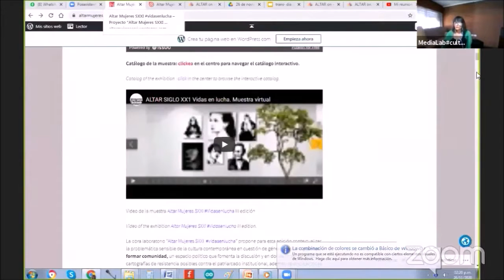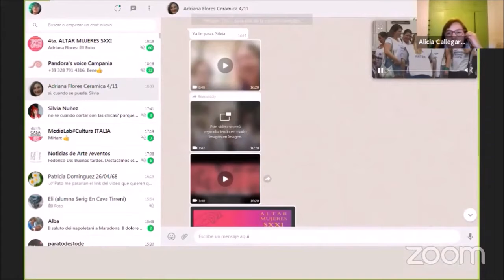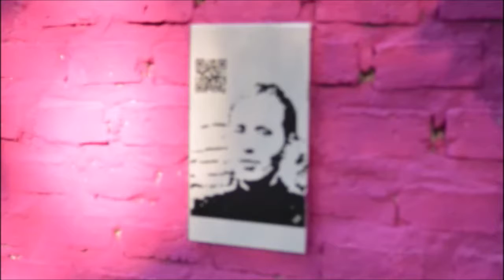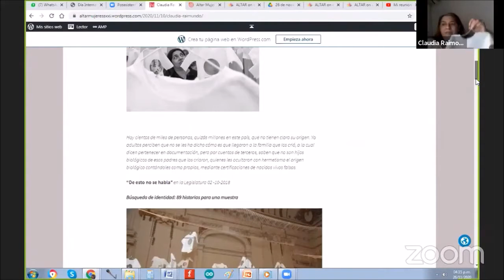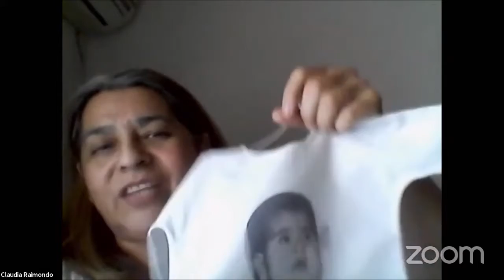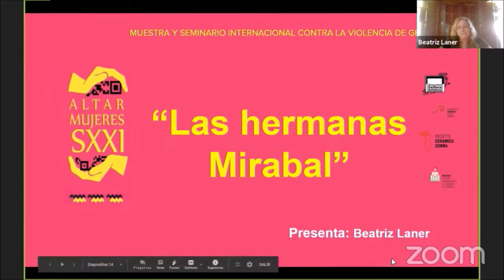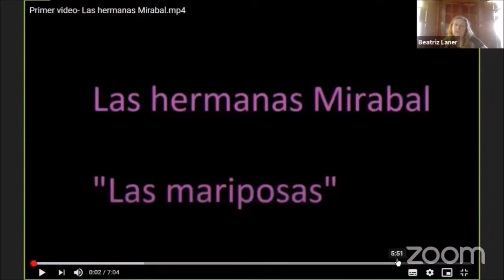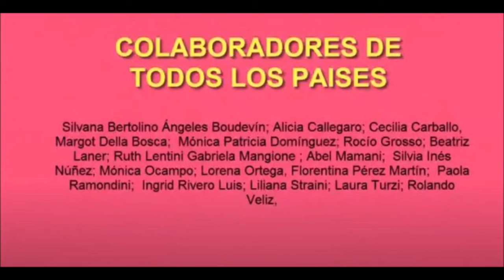Las Hermanas Mirabal - Mural Cerámico Rosario - Conversatorio Claudia Raimondo - Beatriz Laner.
- Mural Cerámico Rosario Santa Fe y Artivismo en la ciudad.
- Conversatorio: Sindical telefonicos
- Conversatorio: Claudia Raimondo
- Conversatorio con Beatriz Laner: Las Hermanas Mirabal
- Artivismo en Villa Constitución, Santa Fé. Coordinación Beatriz Laner.
Coordinación en Rosario Santa Fé: Gabi Mangione.
Proyecto: "Altar Mujeres SXXI VIDASENLUCHA" Cuarta Edición en conmemoración al 25 de noviembre, dia internacional contra las violencias de la mujer y disidencias

Conducción del programa: Virginia Mendez y Silvia Nuñez.